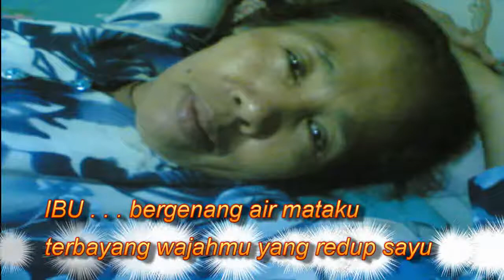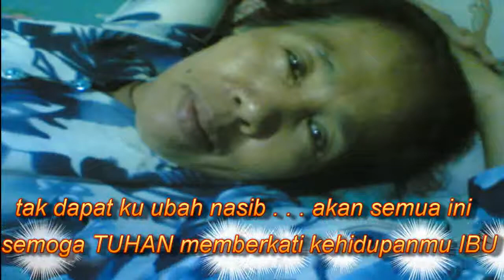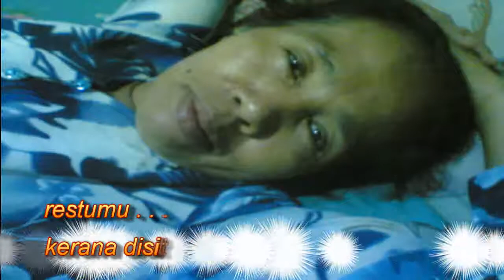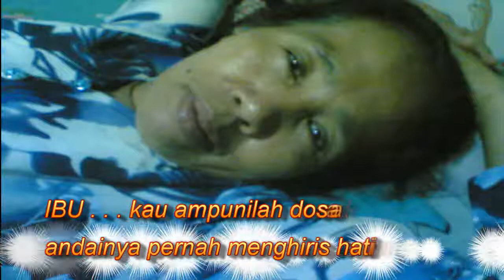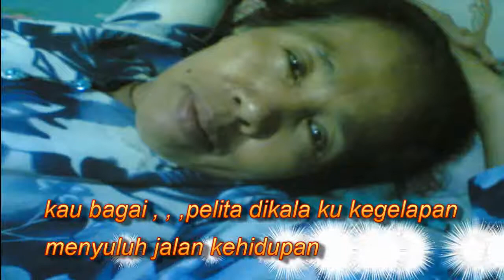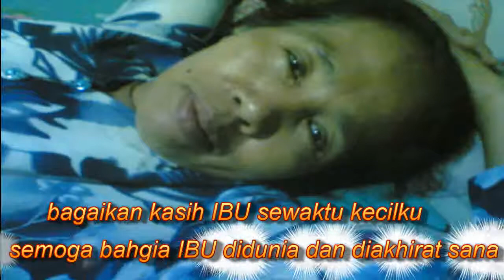Untukmu Ibu By Ae Man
IBU SITI MUNIAH
MALANG , 21 APRIL 1950